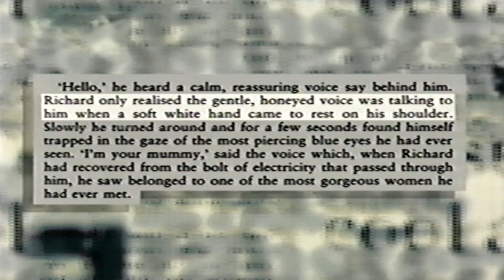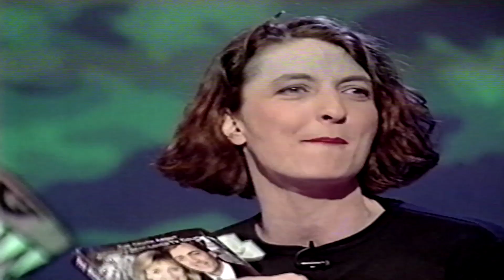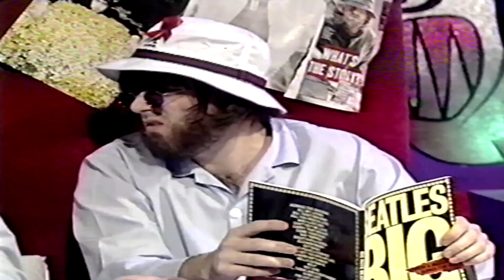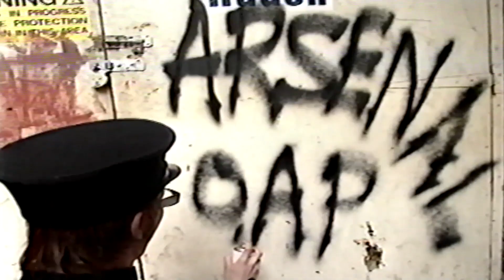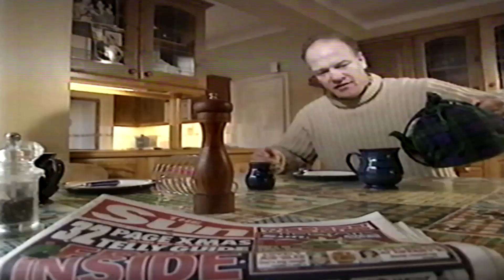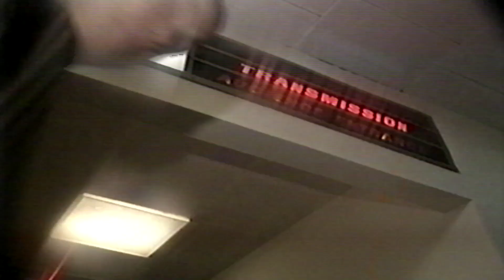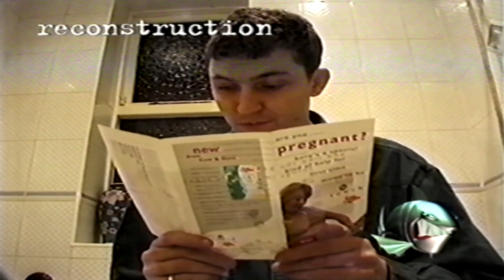bbc the sunday show clip2 vhs